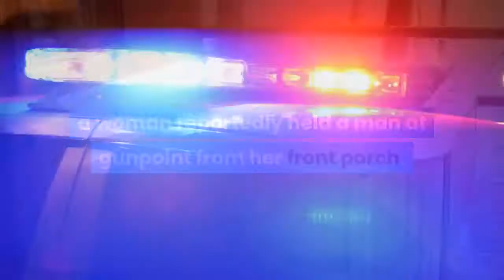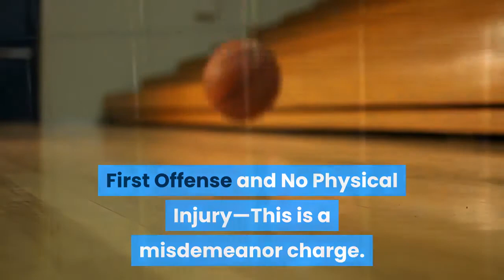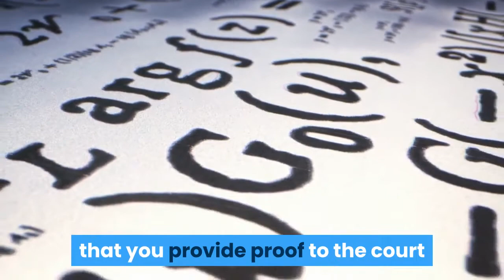Defending Against Protective Order Violations in Tulsa Oklahoma.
If you've been charged with the violation of a protective order you are facing either a misdemeanor or a felony crime. Many people are surprised to discover that even the simplest contact could end up in a criminal charge. Charles Kania is a protective order violation attorney in Tulsa. He practices law at Kania Law Office in Oklahoma.